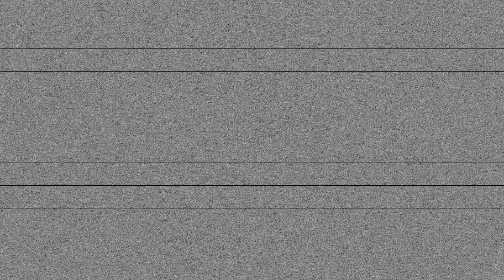Lil Bump ft. DJ A.P - Everything (OfficialHDMusicvideo)